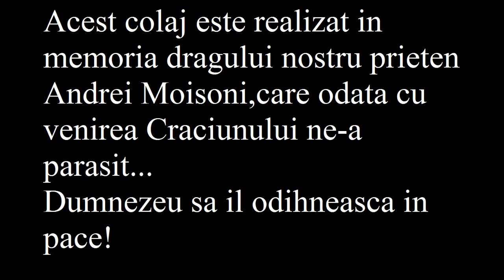In memoria lui Andrei Moisoni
ai plecat prea repede dintre noi! atatea amintiri... atatea prostii... atatea nebunii... Dumnezeu sa te ierte si sa te odihneasca in pace prieten drag! :((
NU VA URCATI BAUTI LA VOLAN!